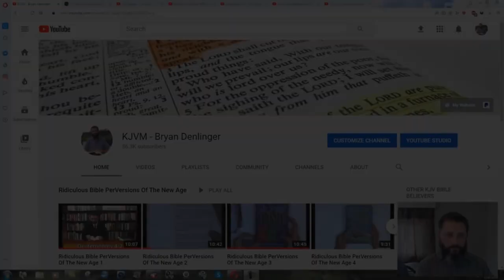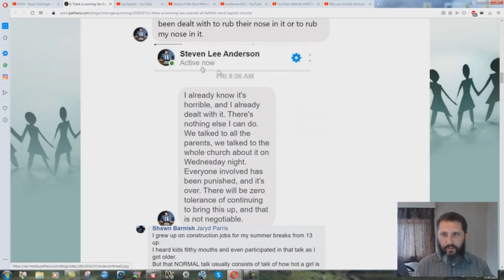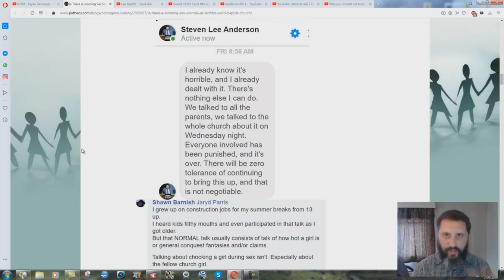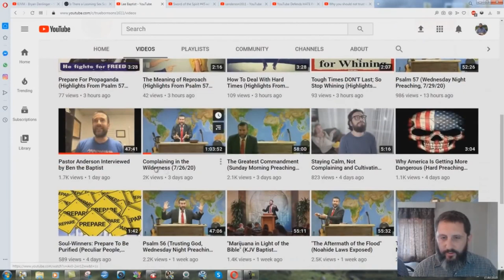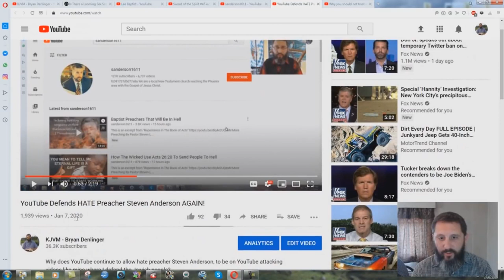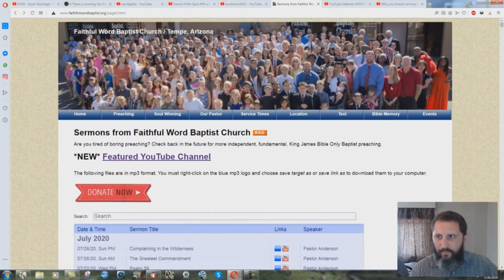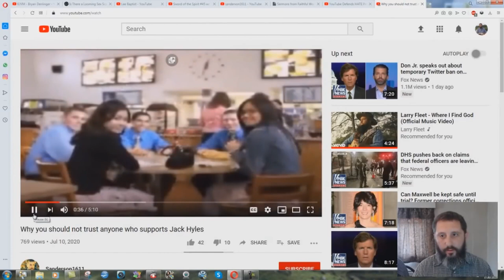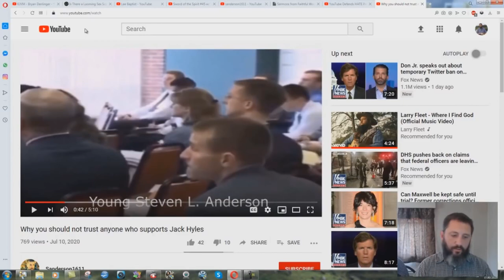The Bizarre Cover up Of Steven Anderson's Perversion Problem